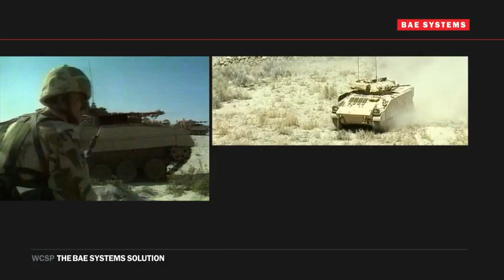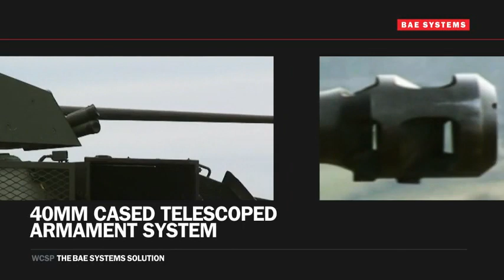BAE British Army Warrior Infantry Fighting Vehicle (IFV)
This is the new warrior hitting the british army.